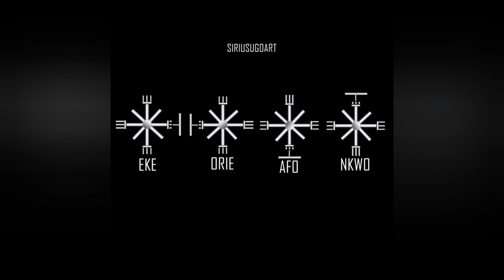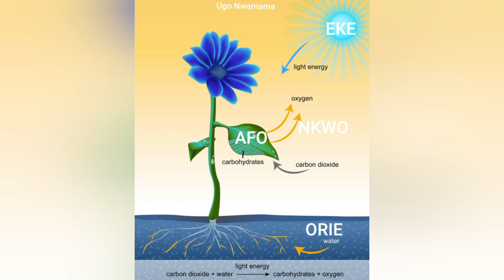The Magic of Eke, Orie, Afo, and Nkwo by Ugoebenaja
Eke Orie Afo Nkwo Are The Four Fundamental Structures In The Engine Of Self. The Igbo Four Elements Cannot And Should Not Be Compared To The English Four Elements. The Four Elements Orignated In Igbo Cosmology. The Oldest Elements Are Four, And They Are The Most Natural. The Alchemistic Science Is Dated Back To Ancient Egypt, And Much Older Than Egypt. The Classical Element Structures Are In Igbo Names, Philosophies, And As Well As The Names Of The Igbo Four Market Days. The Names Doesn't Literally Mean Fire, Water, Earth, And Air. The Four Names Ancient Igbo Gave The Four Classical Elements Are More Esoteric Than Just Primary Understanding. The Names Are So Esoteric That They Also Explain All Creation.

Ancient Igbo Names From Afa: Nwa Nkwo, Nwa Orie, Nwa Eke, Nwa Afo. Mgba Eke, Mgba Afo, Mgba Orie, Mgba Nkwo. Chi Nkwo. Chi Orie. Chi Afo. Chi Eke. There Are Ancient Villages In Igboland Called Nne Orie, Nne Afo, Nne Nkwo, Nne Eke.

These Are Also Igbo Names: Obinkwo, Obieke, Obiorie, Obiafo. Obi Means Home And Heart. Your Heart Is Your True Home. Also DIEKE, DIOYE, DIAFO, DINKWO.

The Cosmic Names Ancient Igbo Gave The 4 Elements Explains All Creation. It Explains Agriculture, It Explains Birth. The Names Igbo Gave The 4 Elements Also Explains The Stages Of Human Consciousness Or Mastery. Nkwo Is Nkwu. Not Everyone Knows How To Climb This Tree Or Knows All The Things The Tree Is Used For. Nkwu Is The Tree Of Life In Igbo Cosmology. Nkwo Is Oxygen. Oxygen Is Life. Oxygen is a chemical element with symbol O and atomic number 8. The Reflection Of 4 Is 4. 4 X 4 = 16 = 07 = 8. 4 + 4 = 8.  Igbo Name For The Bird Falcon Is Agu-Nkwo Or Just Nkwo. Nkwo Is The Bird Associated With The Sun Of Auset (Asato). HERU / HORUS Is The Sun In The Trinity Of Life. Igbo Word For 8 Is Asato. Asaa Ato Gives You IRI. In Roman Numeral, 10 Is X. That Is The Symbol Of Oma (The Igbo Mother). Oma's Symbol Is Shaped Like The 4 Elements, Which Creates X. The X Is The Key To The Highest Level Of Intelligence. (Nkwo).

EKE ORIE AFO NKWO Are The Stars Of Women In Igbo Cosmology... Because EKE ORIE AFO NKWO Are The Infinite Elements That Our Ancestors Used To Explain To Us The Birthing Of The Cosmos By KOMOSU. The ODACHI KA ODACHI That Birthed This Universe, Its Element Is EKE KOMOSU, Which Is Why We Say That EKE KERE UWA. From Vibration, Which Is ETE, We Get EKE, Which Is Light. EKE Is A Gleaming Light That Shattered All Over The Universe (UWA). And From This Outburst Comes ORIE KOMOSU, Which Is The Celestial Waters That Covered The Universe. And Out Of The Water, AFO KOMOSU Emerged By The Force Of NKWO KOMOSU, Which Is The Wind. And From AFO KOMOSU Emerged All Living Things Depended On Oxygen (NKWO). This Is Why Our Ancestors Also Said That IGBO SO UWA SENITE, Meaning That IGBO Emerged With The Birthing Of The Universe. Esoterically, The EKE Is Like The Traveling Sperm In The Mother's Womb, Filled With ORIE, Covered By AFO, And The Aftermath Becomes NKWO, Which Is Life (A Baby In The Womb). One Can Almost Say That Our Ancestors Thought The Alchemy Of The Four Elements To The Ancient World, Because EKE ORIE AFO NKWO Doesn't Literally Mean Fire, Water, Soil, And Air. The Term Is Actually Explaining Different Aspects Of Creation. Our Ancestors Name Things Based On Observable Truth Or The Physics Of Things.. For Example, In Igbo, You Can Use The Term "EKE" To Explain Division (NKE WA), Creation (OKIKE), Or Something That Is Gleaming (IHE N'EKE EKE / ANWU N'EKE EKE).  ORIE Is Explaining Something That Swallows Things, Which Is Water / MMIRI N'ERIERI. And The Different Dialectical Way Of Saying ORIE Is OYE, Which Is Etymologically Linked To OYI, Which Means Something Cold / Water. AFO/AHO Is Esoterically The Stomach, Which Is Also Explaining The Dwelling Place Of Things Such As Seeds / Plants, Which Is Why It Is Associated With Soil. AFO/AHO Is Also Explaining Where We Live. The Secret Name Of Earth Is AFO/AHO, Because We Dwell In The Womb Of Our Big Mother ALAWUALA. And We Depend On Oxygen To Live Here, Which Is NKWO. The Full Name Of The Igbo Nation Is IGBO NKWO.